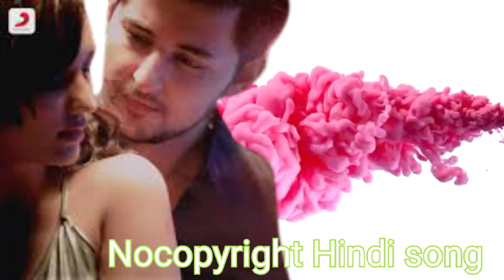phir juda ho gaye_Nocopyright song free use |NCS hindi official music ..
HOW TO USE NCS MUSIC IN YOUR VEDIO
Song Name   :- (NAME OF SONG MENTION)

Licence +
            Check out our usage policy on How to use NCS HINDI Music in your VEDIO (copyright And paste it in your Description to fill it Completely )

WARNING⚠️ :- THE  original Copyright is are solely owned by the companies original - ARTIST  Record - level All The Contents Are Intended To Show Case The  creativity Of The  ARTIST

WARNING ⚠️ -  Re -upload of NCS Hindi song as NCS Songs with  No content is forced to copyright strik